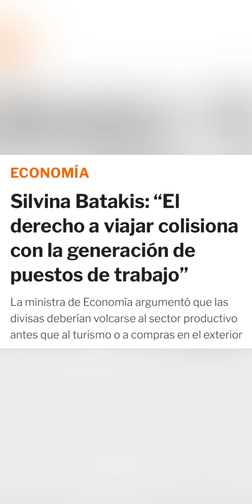Gustavo Santos:“Batakis ,al cuestionar los viajes afuera, se mete con la libertad de las personas”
El diputado Gustavo Santos, ex Ministro de turismo de la Nación,durísimo con la Ministra de economía, quien cuestionó los viajes al exterior como canal de fuga de dólares que debieran quedar en el sector productivo.